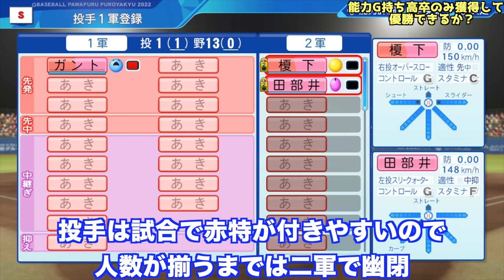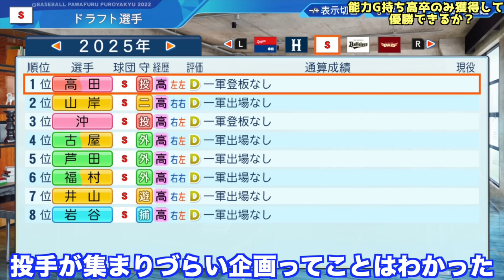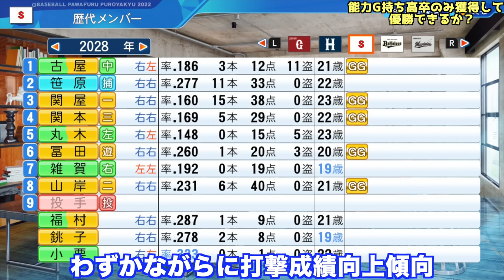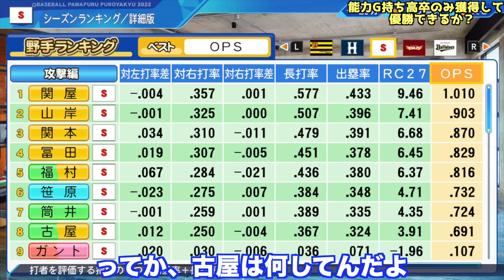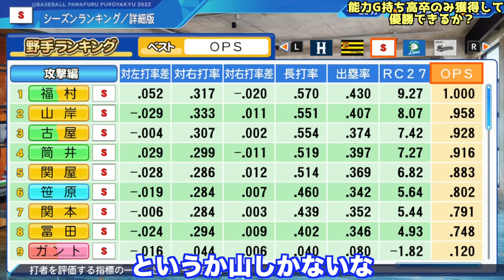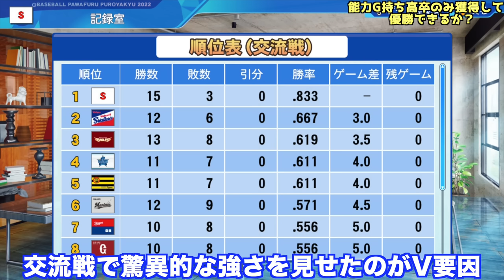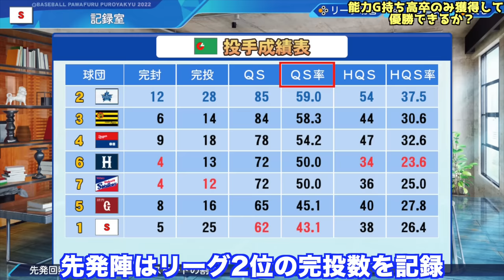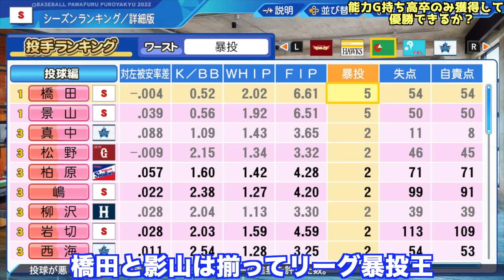ドラフトで初期能力G持ちだけ獲得して作ったチームで優勝するには何年かかるのか？【eBASEBALLパワフルプロ野球2023】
■前回動画
・【ドラフト・FA禁止】毎年戦力外通告選手だけを獲得して作ったチームで優勝できるか？【eBASEBALLパワフルプロ野球2021】

・人的補償選手だけを獲得して作ったチームで優勝できるか？【eBASEBALLパワフルプロ野球2021】

・投手も野手も全員オールG軍団を育成してペナント優勝できるか？【eBASEBALLパワフルプロ野球2021】

・現役選手を投手は野手転向、野手は投手転向させたチームを育成して優勝できるか？【eBASEBALLパワフルプロ野球2021】

■関連動画
・オーペナで打者転向藤嶋健人を通算868本塁打超えさせられるか？東邦の怪物の軌跡を追う【eBASEBALLパワフルプロ野球2021】

・オーペナで斎藤佑樹を200勝&2000本安打達成させられるか？ハンカチ王子の軌跡を追う【eBASEBALLパワフルプロ野球2021】

・スタコンGG（1）変化球なし＆全赤特持ち投手で通算200勝達成できるか？架空選手の軌跡を追う【eBASEBALLパワフルプロ野球2020】

・オールG（1）＆全赤特持ち選手で通算2000本安打達成できるか？架空選手の軌跡を追う【eBASEBALLパワフルプロ野球2020】

・【還暦野球】成長、衰え、怪我なしで30年間ペナントしたらプロ野球界の記録はどうなるか？【eBASEBALLパワフルプロ野球2021】

・能力最弱＆全赤特持ち投手で通算1000セーブ達成できるか？架空選手の軌跡を追う【eBASEBALLパワフルプロ野球2021】